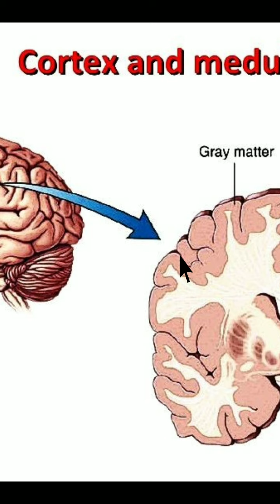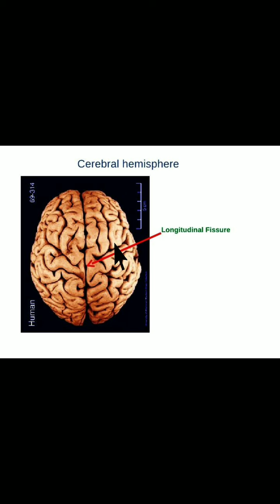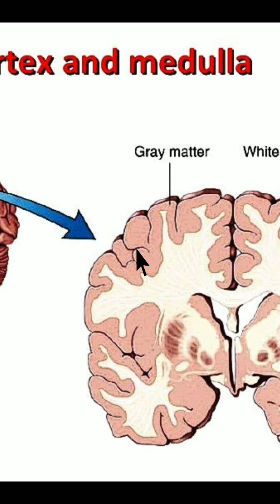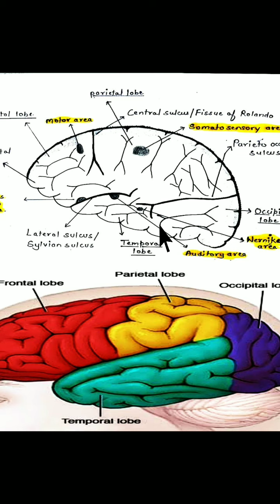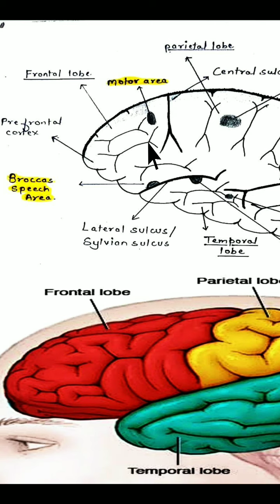cerebrum! lobes! हिंदी मे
This video is about

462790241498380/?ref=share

conceptual_biology by manish Sharma